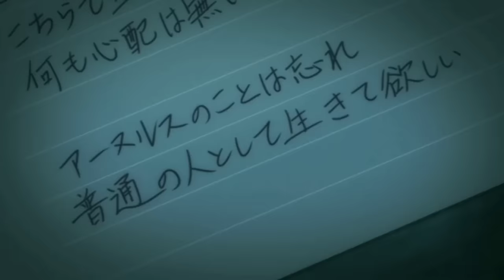All In ONE : " chúa tể của những chiếc nhẫn " | 9-12 | Review anime| Queen sama.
*Tên anime: KEKKON YUBIWA MONGATARI

Rất tiếc là mình không thể tổng hợp từ tập 1-12 được xl ae nhiều╰⁠(⁠＾⁠3⁠＾⁠)⁠╯

•Queen sama không sở hữu tất cả các tư liệu trong video mà tuân thủ bản quyền và sử dụng hợp lý luật Fair-use
All music , Pictures , Videos and sounds That Appear In This video Are Owned By Their Respective Owners "Copyright Disclaimer, Under Section 107 of the copyright Act 1976, allowance is made for 'fair use' for purposes such as criticism, comment, news reporting, teaching, scholarship, and research. Non-profit, educational or personal use tips the balance in favor of use."